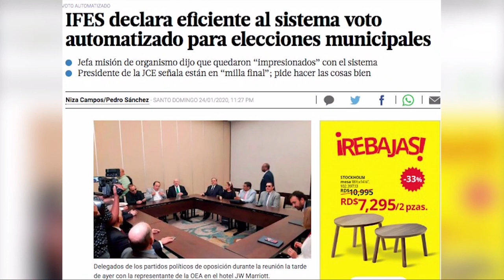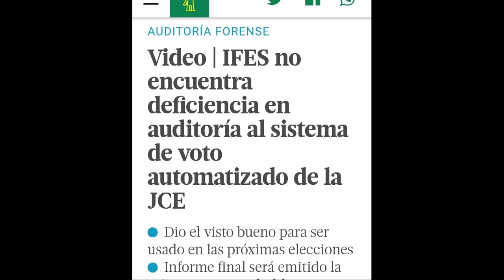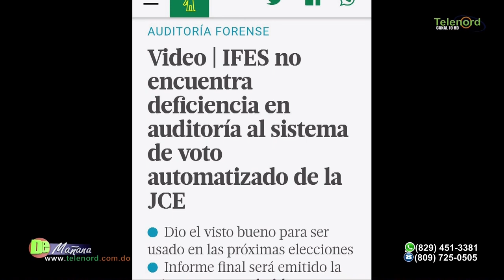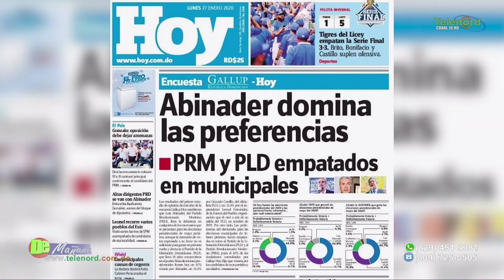"Pronostican PLD ganará mayoria de ayuntamientos en elecciones municipales"